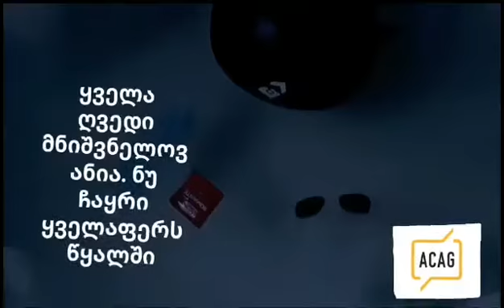21 მარიამ გოგოჭური და ბარბარე ჭილაშვილი